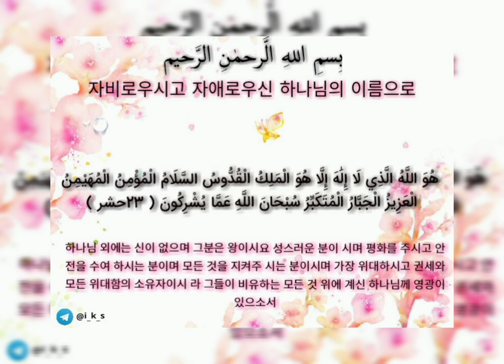⚪꾸란 암송🌺Mohammad Abdul Basit의 아름다운 목소리로 꾸란 암송🌺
📌برداشته شده از: « مدرسه اسلامی زبان و فرهنگ کره جنوبی»